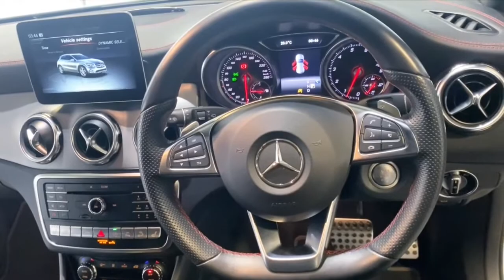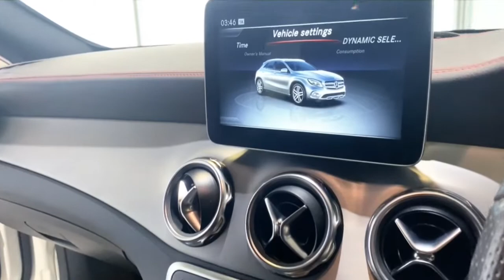2017 MERCEDES-BENZ GLA-CLASS Spearwood, Hamilton Hill, Coolbellup, Jandakot, South Lake WA 11002932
White New 2017 MERCEDES-BENZ GLA-CLASS available in Bibra Lake, WA at Webcar. Servicing the Spearwood, Hamilton Hill, Coolbellup, Jandakot, South Lake, WA area.

Webcar
7 Sobek Pass